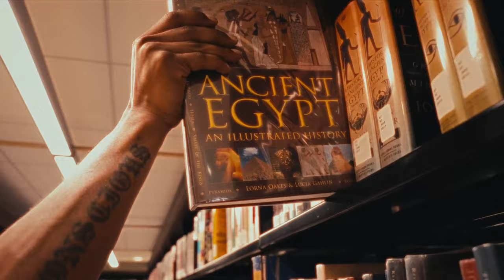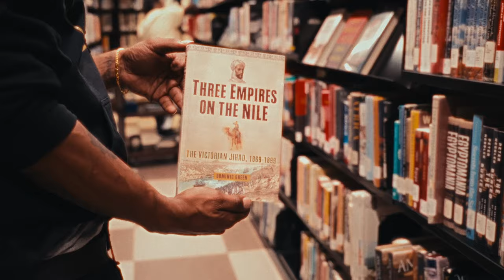ILL Conscious & Finn - Tuthmosis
Baltimore's own ILL Conscious teams up with Toronto producer Finn for a high-powered meticulously woven track as ILL boasts lyrical prowess and effortless knowledge amongst a mesmerizing melody with hard hitting drums.  "Tuthmosis" is the first single from the emcee's 5th LP and 9th overall project. The two will put out their first collaborative effort together (still untitled) early 2024.